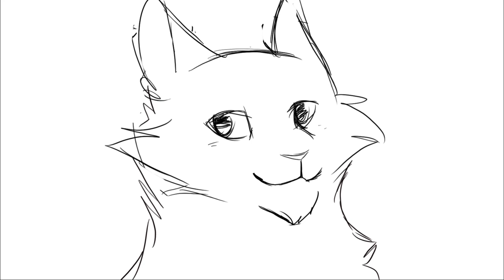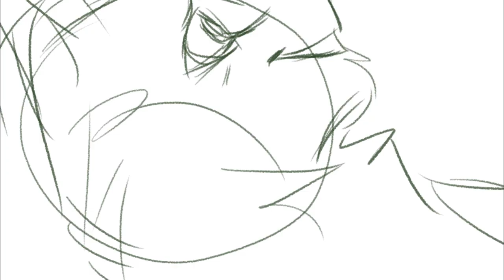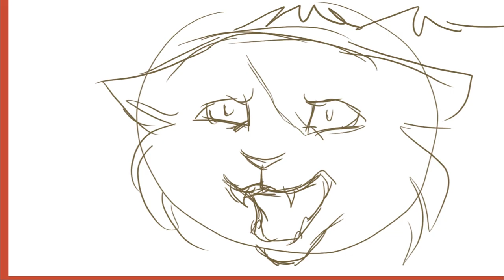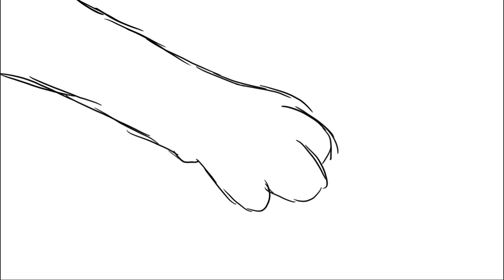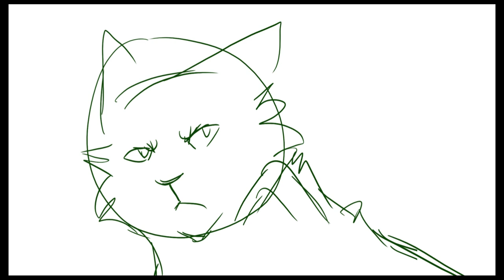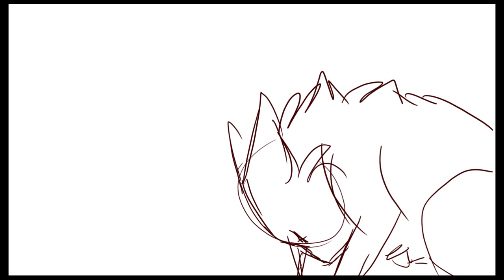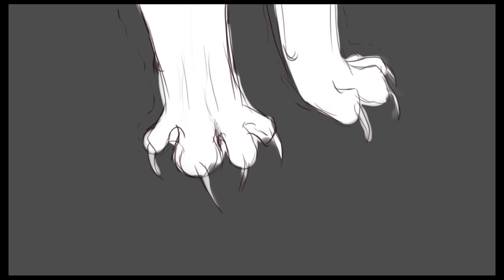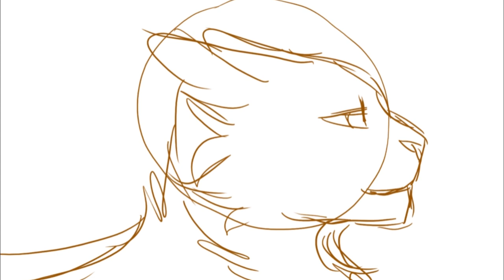More or less unfinished Tulitanssija stuff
I have a problem